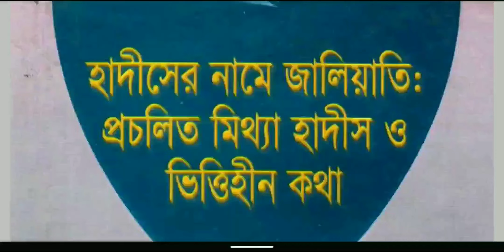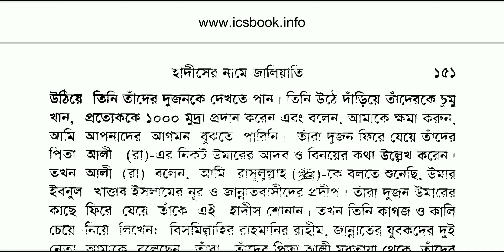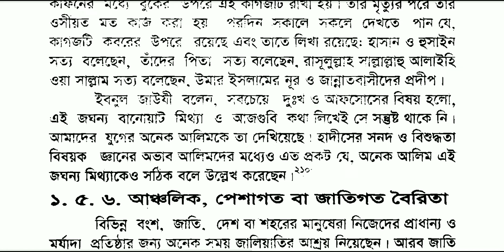115. গল্পকার ওয়ায়েযগণ || ওয়াজ নসীহাতে জাল হাদিস এবং মিথ্যা গল্প কাহিনী || কয়েকটি উদাহরণ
115. গল্পকার ওয়ায়েযগণ || ওয়াজ নসীহাতে জাল হাদিস এবং মিথ্যা গল্প কাহিনী || কয়েকটি উদাহরণ

 || হাদীসের নামে জালিয়াতি |

ড. খোন্দকার আব্দুল্লাহ জাহাঙ্গীর রহঃ | hadiser name jaliati | d. Khondokar Abdullah Jahangir rah: